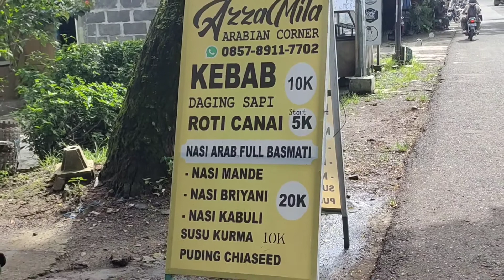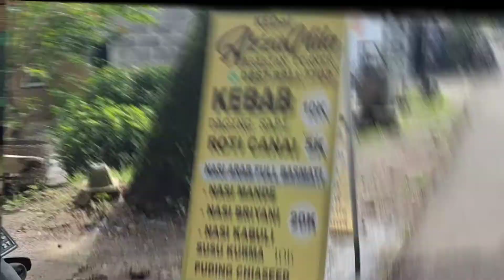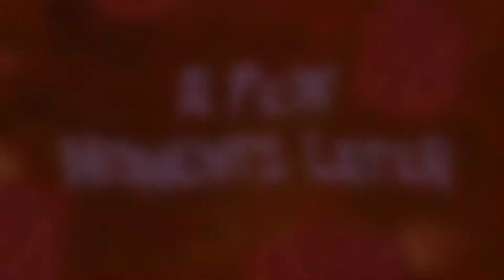Kedai Azzamila Nasi Arab dan Aneka Roti Canai Khas Timur Tengah